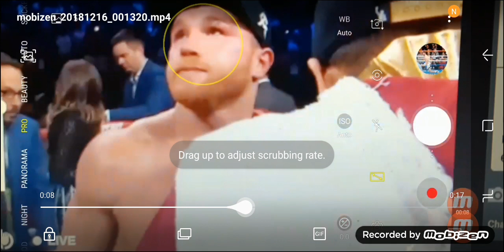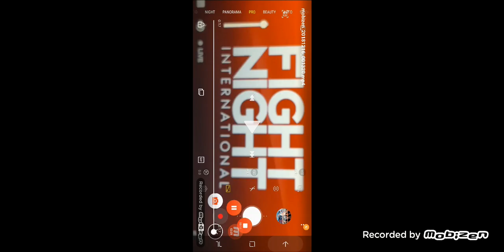CANELO ALVAREZ REACTS TO QUICK KNOCKOUT VS ROCKY FIELDING!!!